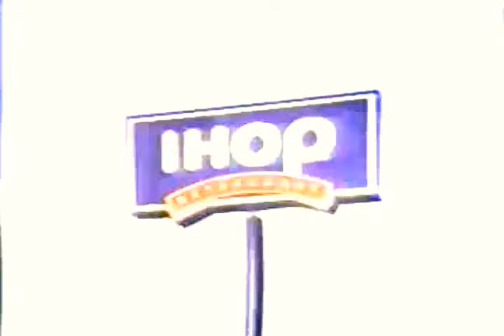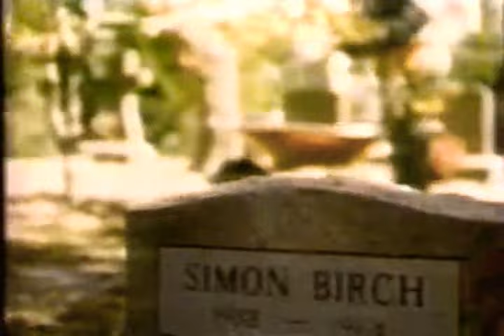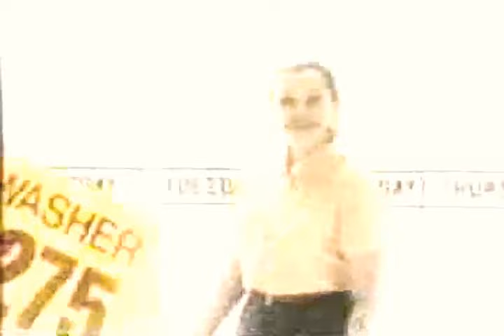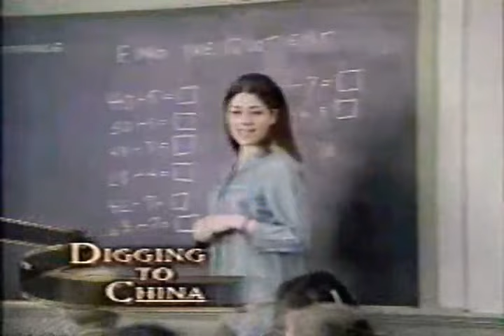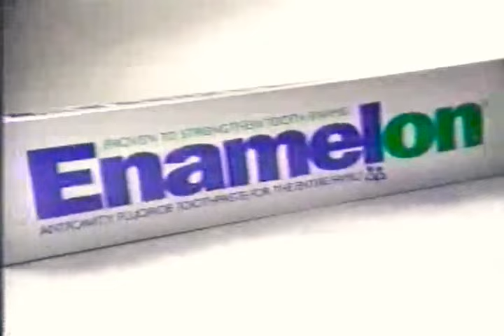Siskel & Ebert (1998): Rounders, Simon Birch, Kiki's Delivery Service & Slums of Beverly Hills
0:00 Intro

0:41 Rounders: 👍👍

4:48 Kiki's Delivery Service: 👍👍

7:26 Commercials

9:27 Simon Birch: 👍👍

12:49 Commercials

14:20 Slums of Beverly Hills: 👍👍

16:50 Digging to China: 👎👎

20:00 Commercials

21:08 Death of Japanese director Akira Kurosawa aged 88

23:54 Commercials

26:00 The reviews